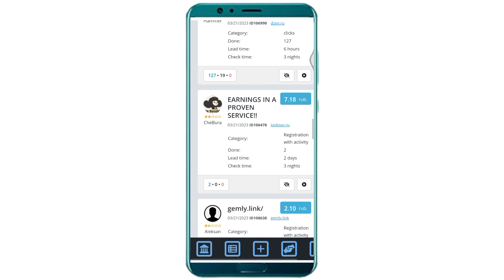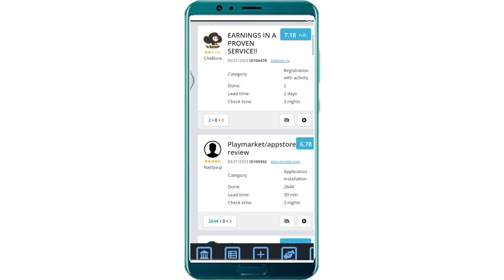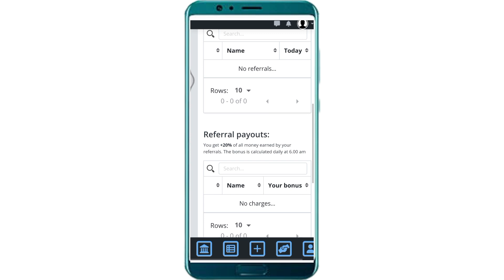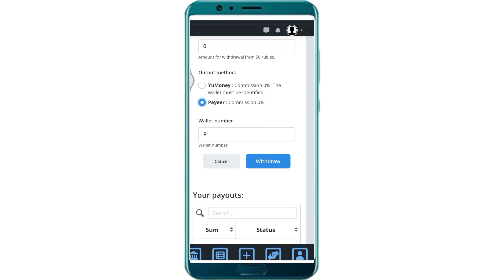Earn 930 Everyday | Best And Real Earning App | Earn Money Withdraw Easypaisa JazzCash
🔥How to Earn Money Online in Pakistan Without Investment | Earn Money Withdraw Easypaisa JazzCash

in this video i will tell you how to earn money online by completing the simple task from new earning app in pakistan  You can online earning from this earning app by completing task and inviting friends and withdraw in Payeer

Topics
1 Best Online Earning App Withdraw Easypaisa
2 Real online earning app today
3 Fast online earning app without investment
4 Money making app
5 BLove network
6 online earning in pakistan today
7 Earning money app in Pakistan
8  Blove network Kya hai?
9 Online earning for students
10 Make money online
11 Earn money online
12 Earning app 2023
13 online earning in Pakistan without investment
play games earn money
games khel kar paise kamao
paise Dene wali game
real game app